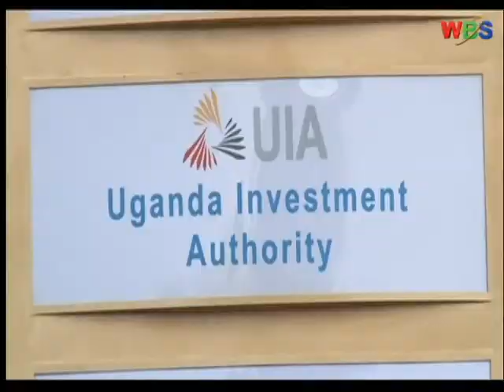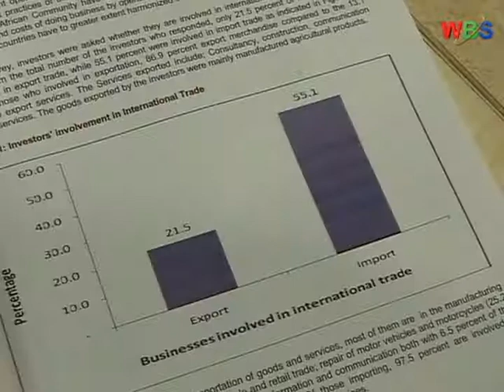Assesing investment opportunities in Uganda taarifa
ukosefu wa miundombinu muafaka kama vile barabara, nia ya reli pamoja na umeme vimeelezewa kuwa miongoni mwa vikwazo sugu dhidi ya uwekazaji hapa Uganda.
hii ni kulingana na takwimu zilizotolewa hii leo na kurugenzi la takwimu UBOS.